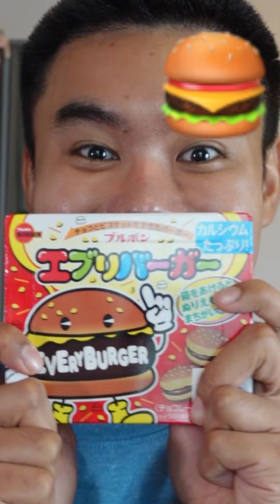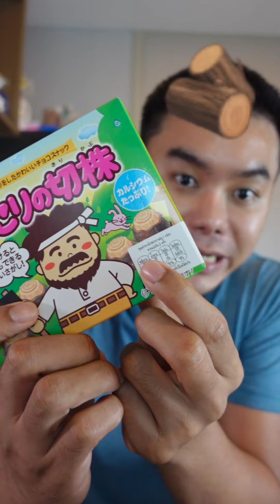กินเยลลี่หมี ขนมเซเว่น และเบอร์เกอร์ช็อกโกแลต 🍔 กินตามอิโมจิ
พี่ทีเท่ห์ TTeh พาไปกินขนมตามอิโมจิมีเยลลี่หมี และเบอร์เกอร์ช็อกโกแลต